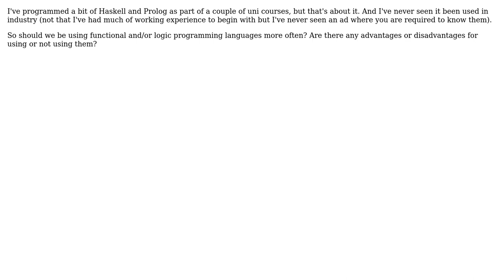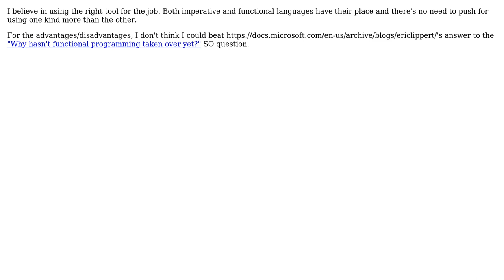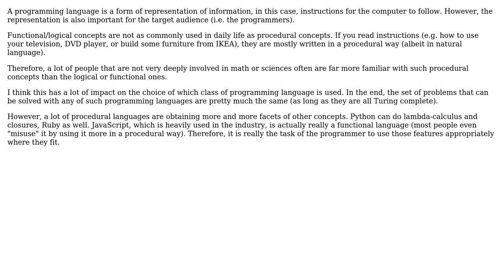Should we be using functional and/or logic programming languages more? (3 Solutions!!)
Should we be using functional and/or logic programming languages more?

With thanks & praise to God, and with thanks to the many people who have made this project possible! | Content (except music & images) licensed under CC BY-SA | Music | Images & others | With thanks to user txwikinger user Pang user Maciej Piechotka user lennon310 user Glorfindel user gablin user Adam Lear and the Stack Exchange Network Trademarks are property of their respective owners. You are responsible for your own actions.